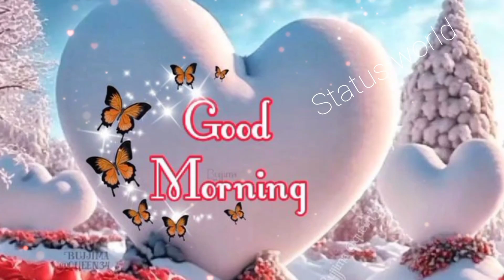Good MORNING video